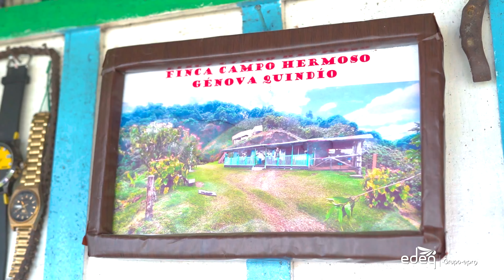Cierre proyecto 100% Cobertura 2023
Te invitamos a conocer a Rigoberto y Albeiro Marín, 2 hermanos que se dedican a labores agrícolas en las montañas de Génova Quindío y que son beneficiarios del proyecto incremento de la cobertura en energía eléctrica en el Quindío con el que 90 familias quindianas ubicadas en la zona cordillerana de los municipios de Salento, Calarcá, Córdoba, Pijao y Génova se beneficiaron con la instalación de una solución solar que les permitirá disfrutar del servicio de energía.